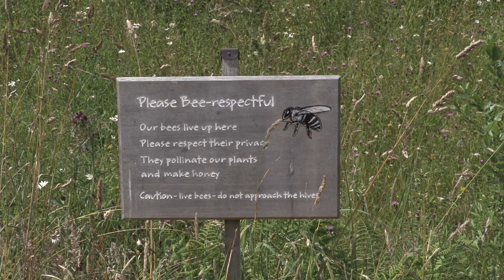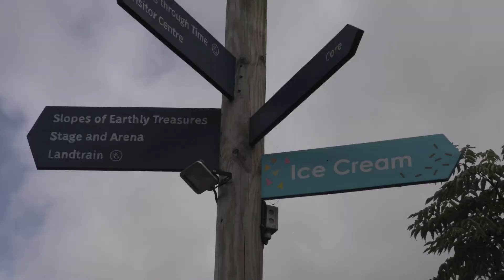Eden Project - Energy Island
Good Energy recently sponsored the Energy Island event at the Eden Project. Here's a quick video to tell you what its all about and how Eden and Good Energy are working together towards a greener, cleaner future.